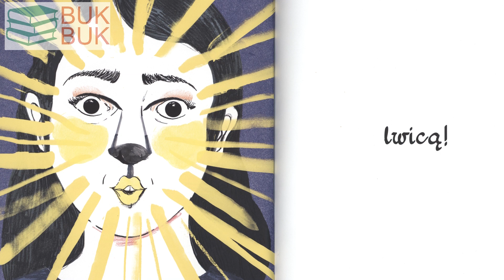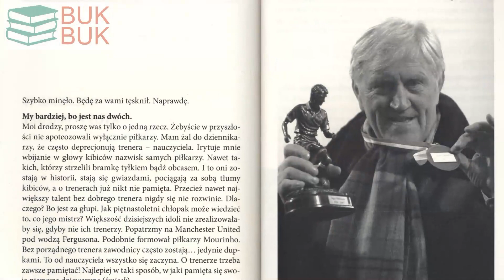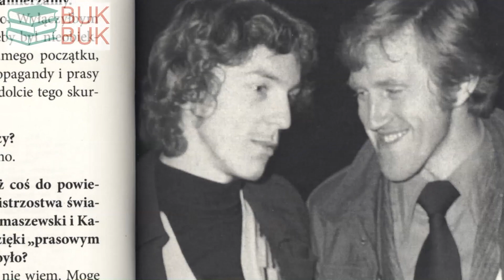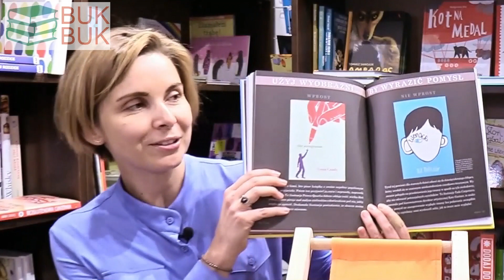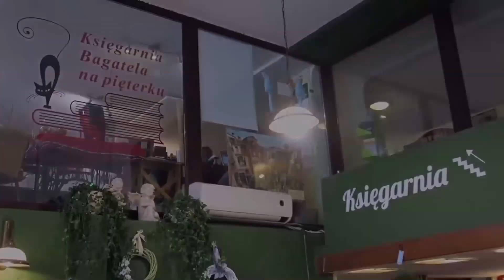Rekomendacje na wakacje (4)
Dziś nasza „plażowa” para poleca następujące tytuły  na lato:

Pierwsze znaki
Najstarsze symbole świata
Genevieve von Petzinger
Tłumaczenie Agnieszka Szurek
Wydawnictwo Uniwersytetu Jagiellońskiego

Moja mama
Mayana Itoiz
Wydawnictwo  Babaryba

Najlepszy trener na świecie
Wywiad rzeka z Jackiem Gmochem
Arkadiusz Bartosiak, Łukasz Klinke
Wydawnictwo  W.A.B.

START. DESIGN DLA NASTOLATKÓW I NIE TYLKO
Chip Kidd
Tłumaczenie Grażyna Chamielec
Wydawnictwo  Mamania